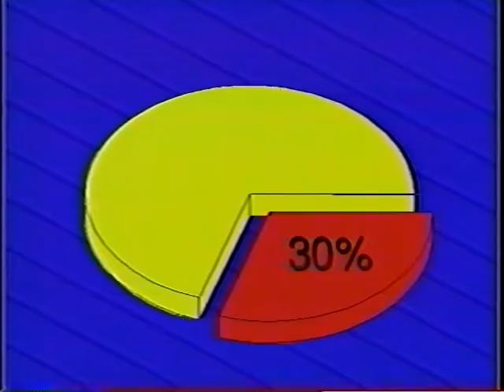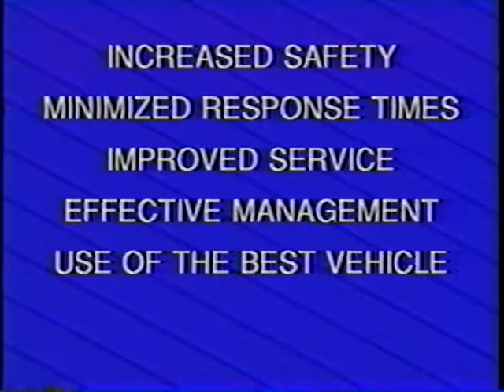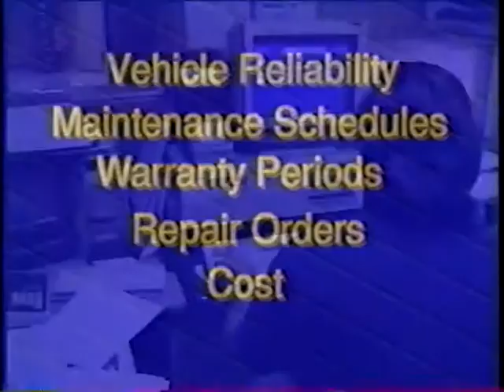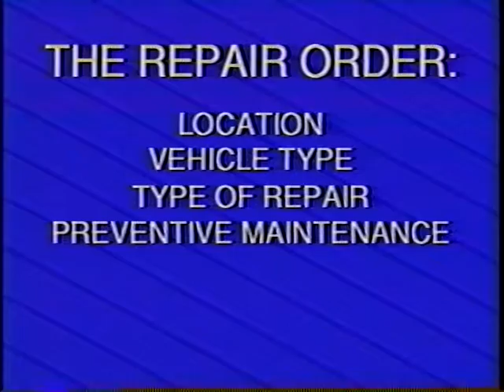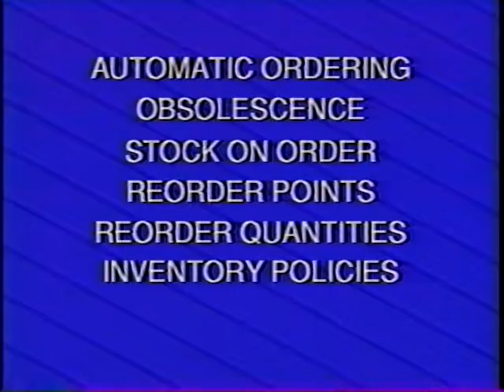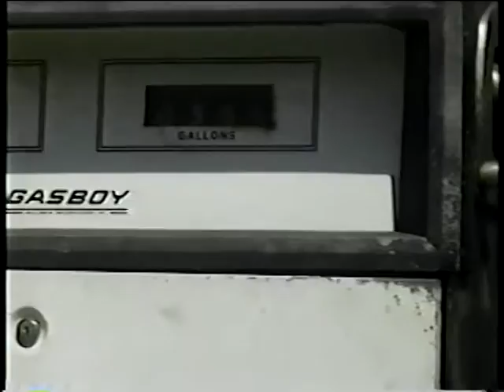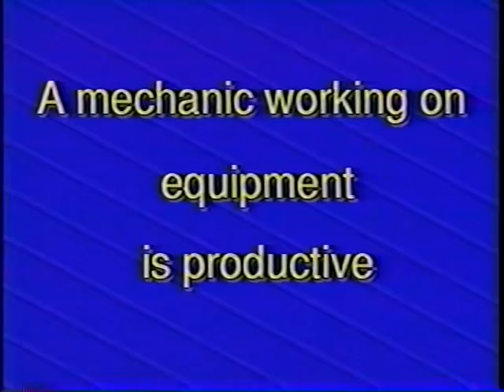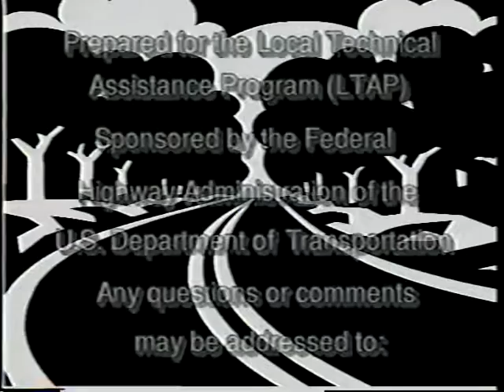Equipment Management Systems Vehicle Fleet Management